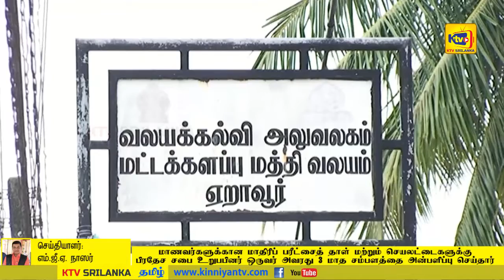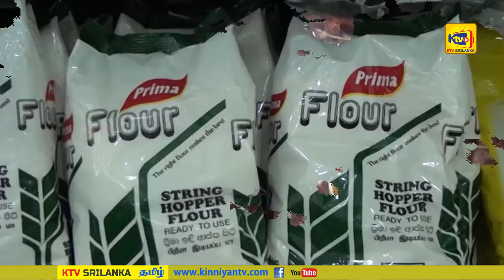கல்விக்காக பிரதேச சபை உறுபபினர் ஒருவர் அவரது 3 மாத சம்பளத்தை அன்பளிப்பு செய்தார்.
NewsNow | கல்விக்காக பிரதேச சபை உறுபபினர் ஒருவர் அவரது 3 மாத சம்பளத்தை அன்பளிப்பு செய்தார்.